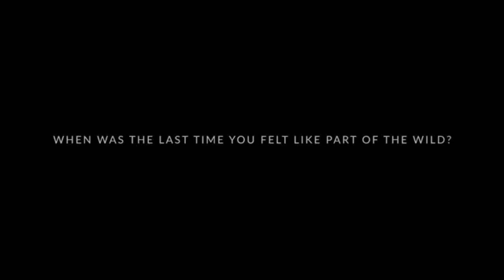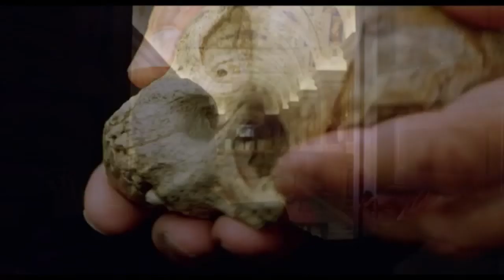Overland, la falconeria dall'Abruzzo all'America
Un documentario sulla falconeria girato in 4 continenti - e anche in Abruzzo - approderà al Santa Barbara International Film Festival, in California. Ce lo racconta il falconiere Giovanni Granati, uno dei protagonisti del film.